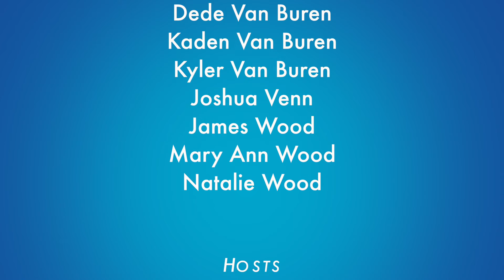Arlene Djim at General Conference, 2015